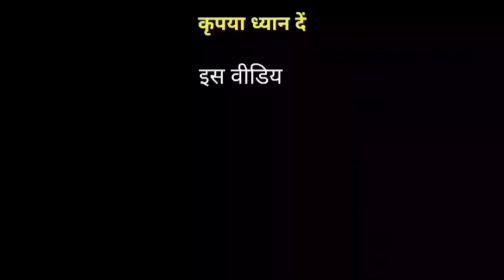Haad masala | Gulzar channiwala new song | गुलज़ार चन्नीवाला और बिल्लू फुन्नी video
Gulzaar channiwala,
Gulzaar channiwala song,
Gulzaar channiwala new song,
Gulzaar channiwala new songs,
Gulzaar channiwala old song,
Gulzaar channiwala old songs,
Gulzaar channiwala video song,
Gulzaar channiwala video songs,
Gulzaar channiwala new video song,
Gulzaar channiwala new video songs,
Gulzaar channiwala best song,
Gulzaar channiwala first song,
Gulzaar channiwala first songs,
Gulzar channiwala first dialogue,
Gulzar channiwala funny dialogue,
Gulzar channiwala last dialogue,
Gulab Singh Wala video comedy,
Gulzaar chhaniwala new biography,
Gulzaar chhaniwala biography,
Gulzar channiwala old biography,
Gulzar channiwala popular song,
Gulzar channiwala popular hit song,
Gulzar channiwala popular new song,
Gulzar channiwala popular new songs,
Gulzar channiwala hit song,
Gulzar channiwala popular,
Gulzar channiwala 2020 song,
Gulzar channiwala 2020 new song,
Gulzaar chhaniwala 2020 hit song,
Gulzaar chhaniwala 20-20 popular song,
Gulzar channiwala 2021 song,
Gulzar channiwala 2021 hit song,
Gulzaar chhaniwala 2021 hit popular song,
Gulzaar chhaniwala 2021 hit songs,
Gulzaar chhaniwala hit,
Gulzar channiwala hit popular song,
Gulzar channiwala vs billu,
Gulzar channiwala vs Billu funny video,
Gulzar channiwala vs Billu funny comedy show,
Gulzar channiwala vs Billu funny comedy video